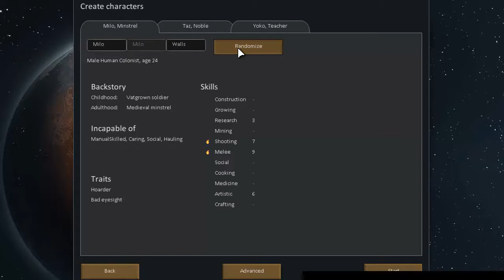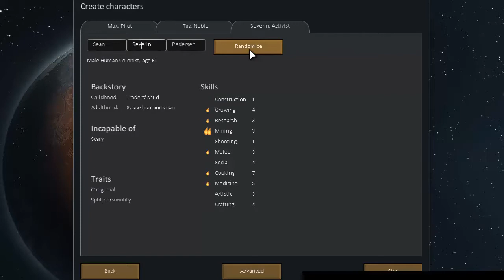RimWorld (Episode 1) Failure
"RimWorld follows three survivors from a crashed space liner as they build a colony on a frontier world at the rim of the galaxy."